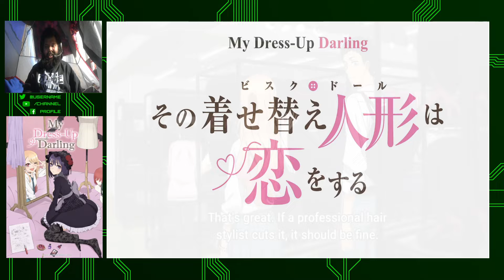My Dress-Up Darling Episode 3 Reaction-Shopping Trip!